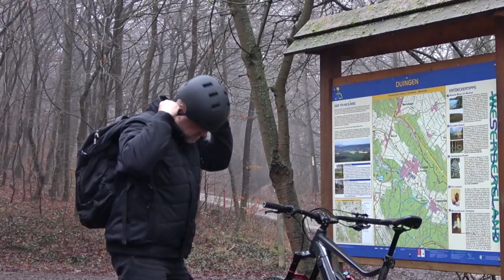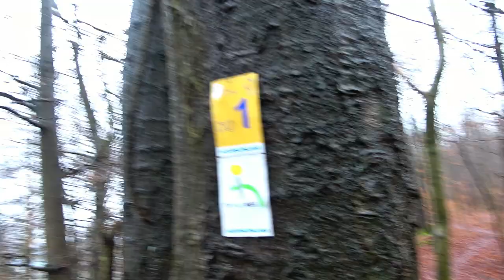Lost Place im Duinger Berg - mit Leineberglandbalkon, Babenstein, Kansteinweg, Ith-Hils-Weg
Unterwegs im Duinger Berg
Ein spannender Lost Place im Wald, der Leineberglandbalkon im Nebel, die höchste Erhebung Babenstein, der historische Kansteinweg...
Und das alles auf dem legendären Ith-Hils-Weg

00:00 Einleitung
00:24 Start am Waldparkplatz "Alter Teichsweg"
01:40 Blick vom Leineberglandbalkon
05:58 der Leineberglandbalkon von oben
06:57 am Babenstein - höchste Erhebung im Duinger Berg
09:30 Lost Place im Duinger Berg
12:43 Der Duinger Berg von oben
13:14 Rückweg / Outro

Die kleine Mountainbike-Tour startet am Waldparkplatz "Alter Teichsweg" oberhalb von Duingen am Fuße des Duinger Berges.
Auf breiten Wirtschaftspfaden geht es tief in den Duinger Berg, bis man nach rund 2 Kilometern den Leineberglandbalkon am Ith-Hils-Weg bzw Kansteinweg erreicht. Vom Balkon hat man einen tollen Blick über das Leinebergland: direkt vor dem Balkon liegt das Külftal mit Deinsen, Hoyershausen, Rott. Direkt dahinter kann man den Verlauf des Külfs von Eime bis Godenau bestaunen. Weiter im Hintergrund erkennt man die Ausläufer des Hildesheimer Waldes und den markanten Hörzen als nördlicher Beginn der Sieben Berge bei Alfeld (Leine).

Vom Leineberglandbalkon führt die Tour immer entlang des Ith-Hils-Weges, bis man nach weiteren 3 Kilometern zum Babenstein (höchste Erhebung im Duinger Berg 331 MüNN) gelangt.
Hier besteht die Möglichkeit eines Abstechers zum Glockenstein von Hoyershausen (Achtung: um Punkt Mitternacht dreht sich dieser große Felsblock einmal um die eigene Achse) und zu der verfallenen Lönsgrotte (Weg ist ausgeschildert).

Weiter geht es entlang des perfekt ausgeschilderten Ith-Hils-Weges, bis man auf Höhe von Coppengrave schließlich wieder den Rückweg antritt Richtung Waldparkplatz "Alter Teichsweg".

Macht den Ith-Hils-Weg zur Nummer 1 der Mehrtages-Wanderwege in Deutschland!

▬  🆒 Mehr interessante Videos 🆕 ⬇ ▬▬▬▬▬▬▬▬▬▬▬▬